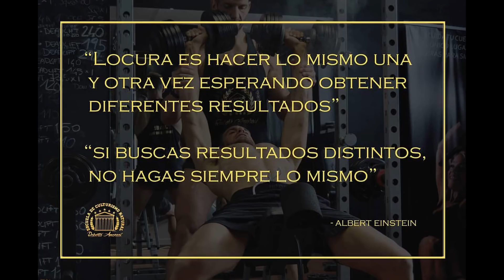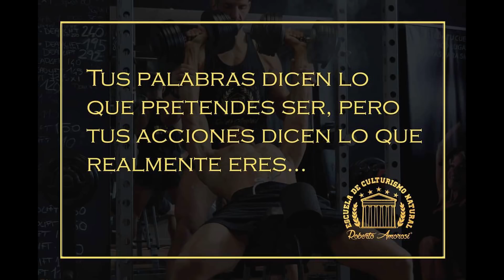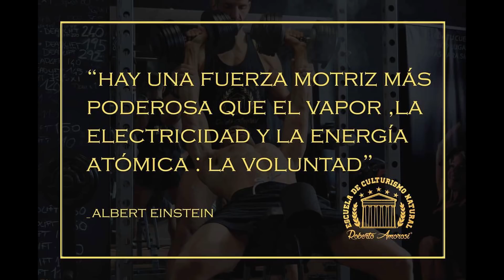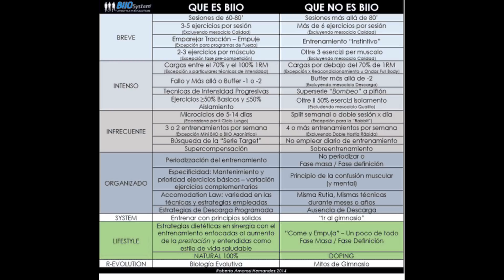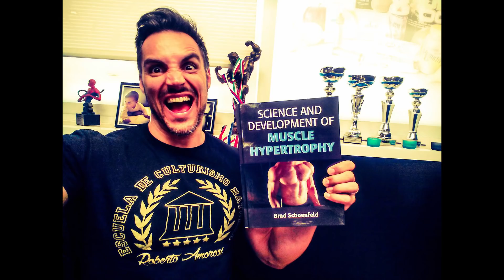ENTREVISTA a ROBERTO AMOROSI "ESCUELA de CULTURISMO NATURAL" 2da parte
INVITAME A UN CAFÉ

También puedes colaborar económicamente haciéndote miembro del canal de YouTube o donando a través del podcast en iVoox

Para apoyar este canal puedes hacerlo comprando zapatillas minimalistas o productos de paleobull mediante los siguientes enlaces:

2da parte de la entrevista a Roberto Amorosi:
¿Cuales son los ejercicios básicos que debería hacer la gran mayoría de personas?

¿La típica dieta de culturista es la de pollo y arroz?
Es decir, seguis una dieta alta en ch y baja en gr?
dieta estilo paleo, cuéntanos tu experiencia en la dieta paleo compitiendo en culturismo.

¿Qué es mejor: dieta o ejercicio?

Problemática de la gente que quiere adelgazar comiendo poco y no cuida su entrenamiento, metabolismo o musculatura.

¿Hay que contar calorías todo el tiempo?

Culturismo antes de los esteroides y anabolizantes.

Dopaje en el culturismo y en las competiciones de culturismo.

MÚSICA
Intro: Tomas Skyldeberg